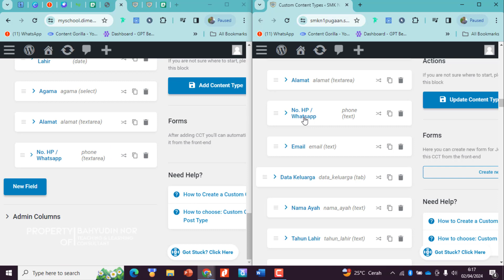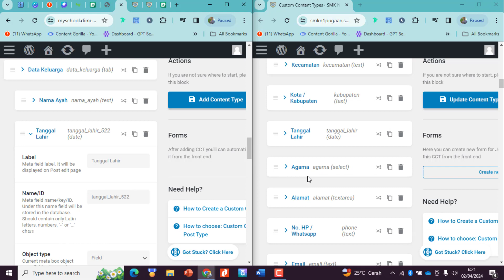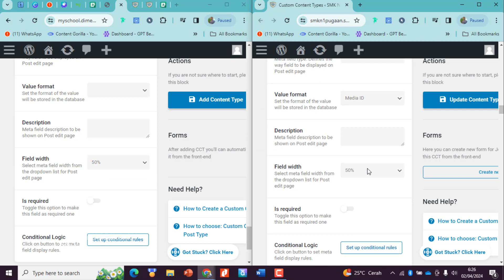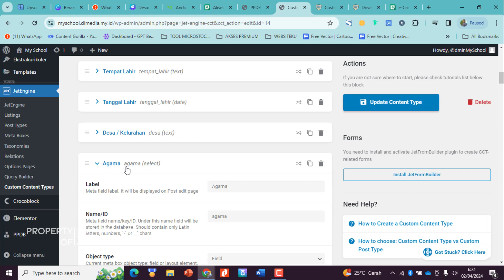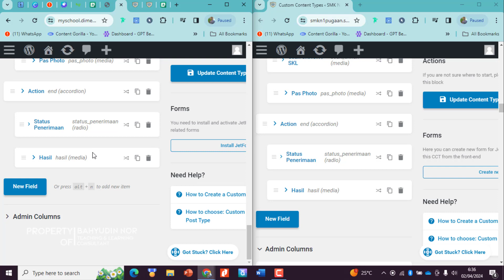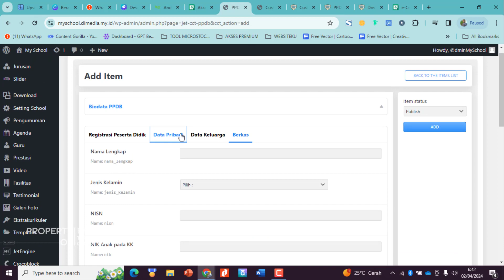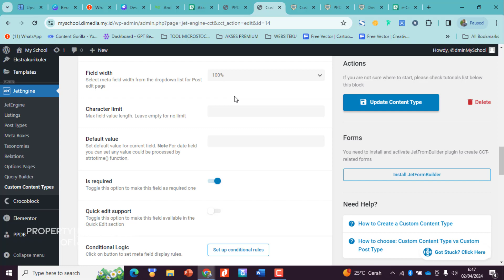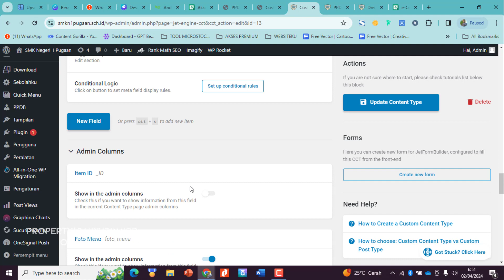Belakang Layar Back End Membuat Website Sekolah Form PPDB sederhana